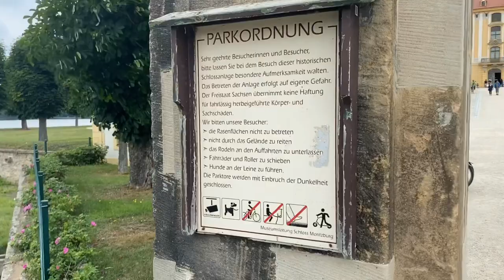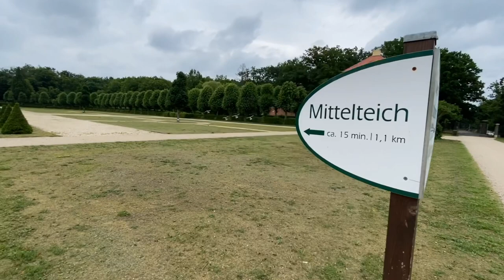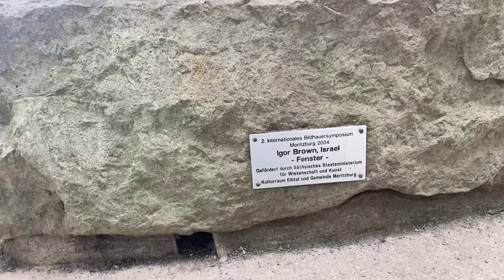Tschechien - Tag 1: Von Berlin nach Pilsen!// Abstecher nach Moritzburg! 🍀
Um der Zensur ein Schnippchen zu schlagen, gibt es auf dem Hauptkanal nun jeden Tag eine Wiederholung der Reisen der letzten Monate als Premiere. :) Da habe ich ja einiges aufgenommen.
So sorge ich bis zur Freischaltung dafür, dass der Kanal nicht vom Algorithmus aufs Abstellgleis geschoben wird und hier habt vielleicht ein bisschen Unterhaltung^^

Wie versprochen gibt es auch von dieser Tour wieder kleine Impressionen! Ich hoffe, es gefällt euch^^

Die Tiere sind übrigens tatsächlich Wildgänse^^ Natürlich keine Enten oder Schwäne. 🤣 Nur damit das nun auch geklärt ist. 😂

Das Video dient der Unterhaltung, aktuelle Themen und Politik gibt es wie gewohnt später im Stream^^

Causa Spahn:
Kontaktadresse für alle Betroffenen die sich auch beteiligen wollen sowie Interessierte:

Wer uns finanziell unterstützen möchte, kann das in diesem zweckgebundenen und für alle  transparent einsehbaren MoneyPool tun:

_________________________________________Alle Angaben trotz entsprechend sorgfältiger Recherche natürlich ohne Gewähr. Ich bin keine Redaktion und kann Informationen daher oft nur schwer - wenn überhaupt - überprüfen.
Meine Videos enthalten zudem regelmäßig sowohl satirische, sarkastische als auch zynische Bestandteile.
Wer diese nicht versteht oder damit nicht umgehen kann, sollte sie sich besser nicht ansehen.

Carolin Matthie
Bessemerstraße 82
10. OG Süd
12103 Berlin